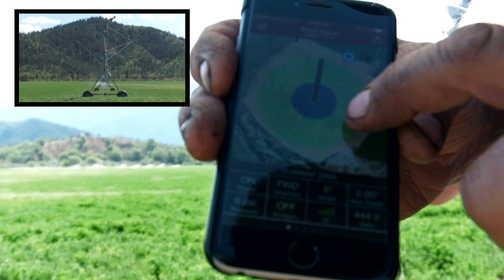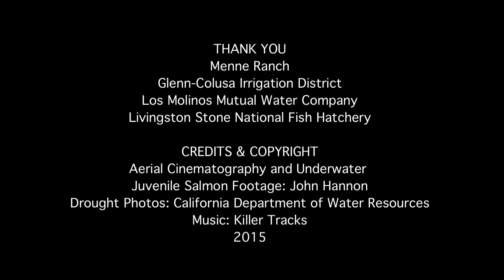Part II: California Drought–A Changing Landscape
The second of four videos in NOAA Fisheries’ California Drought Series conveys what some California water suppliers are doing to serve their agricultural customers while helping to keep water in streams for endangered fish and how soil moisture sensors save water and money for one hay producer, Tom Menne.